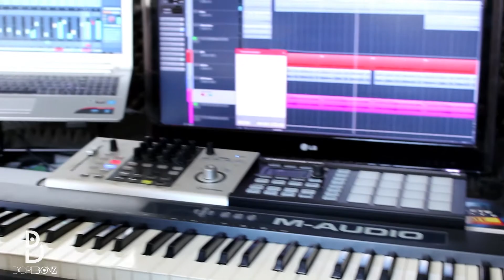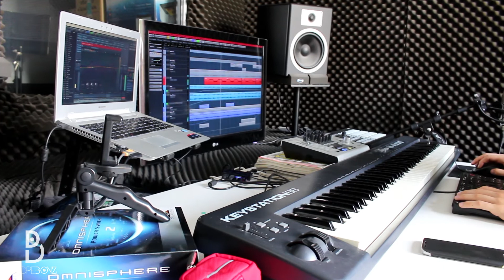"SACRIFICES" - DopeBoyzMuzicVlog 3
It's Vlog Monday! On episode 3 we sign a contract with our assistent Akin, we talk about the importance of making sacrifices in order to achieve your goals, we work on some unfinished beats that will be released soon and as always, we act stupid while at it ;) Leave your thoughts, ideas & comments below and be on the lookout for episode 4 next Monday✌️

Tommaso and Alessandro Pinto aka “DopeBoyzMuzic”.
Two brothers producing quality Hip Hop and R&B music since 2008.